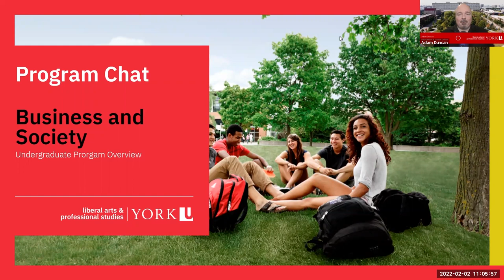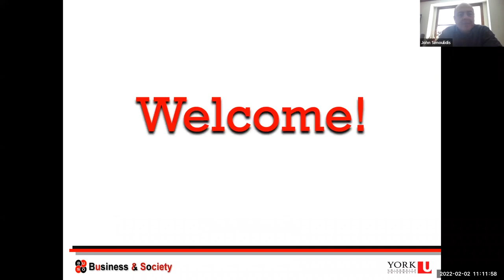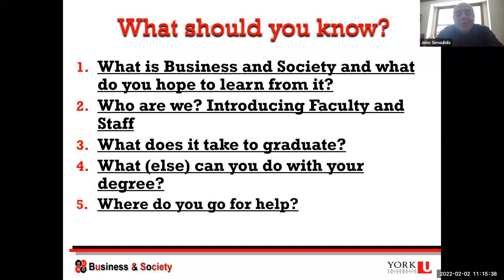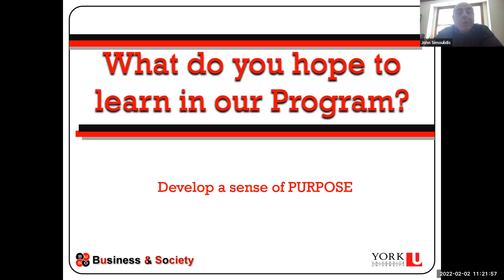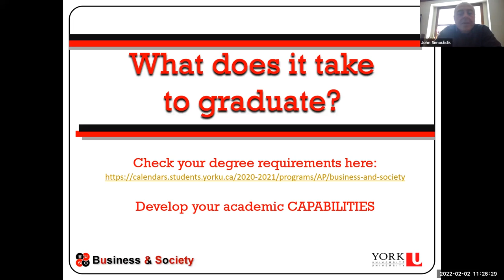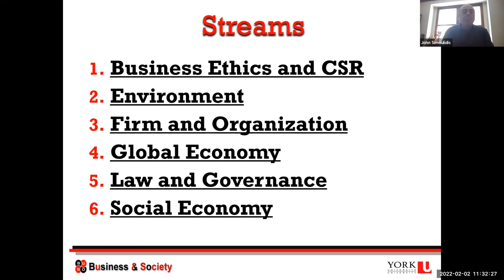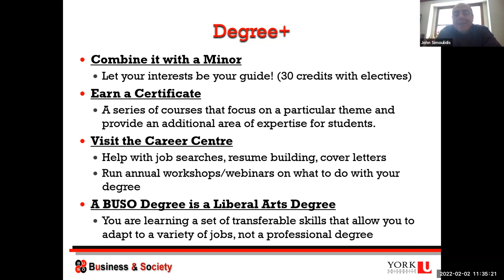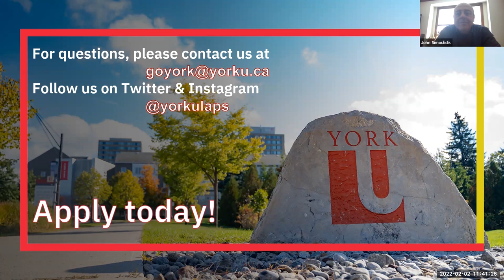Program Chats: Business & Society | York University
As you consider your future with YorkUniversity’s Faculty of Liberal Arts & Professional Studies (LA&PS), we are here to make sure you have everything you need for success. In this Program Chats session, you'll learn more about our Business & Society program, degree options, student supports in our Faculty, advice for first-years and more.

Interested in studying Business & Society at York University? to learn more about our program. Be sure to complete the "Keep In Touch" form for a chance to win 1 of 5 $100 gift cards from the York University Bookstore!

Have questions about LA&PS programs, degree options or application processes?